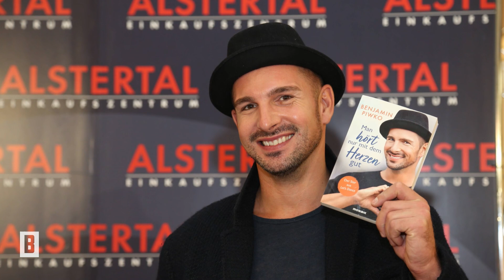Felicitas Woll - Foto-Sensation! Erster öffentlicher Auftritt mit Benjamin Piwko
Wenn jemand etwas von Geheimniskrämerei versteht, dann sind es wohl diese beiden hier. Felicitas Woll und Benjamin Piwko überraschen im April 2021 alle mit ihrer Liebe. Nun zeigen sie sich zum ersten Mal gemeinsam auf dem roten Teppich.